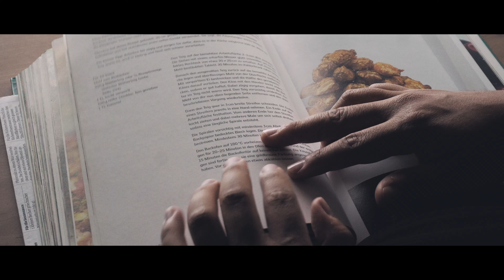Engadin Switzerland | 4k Cinematic Series